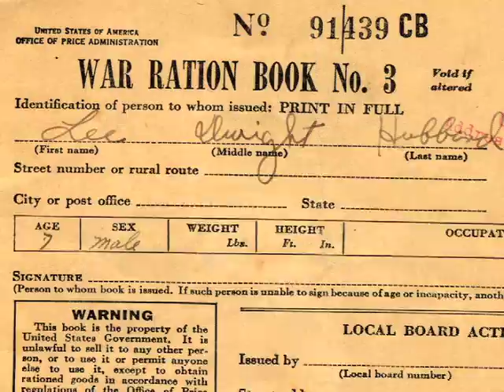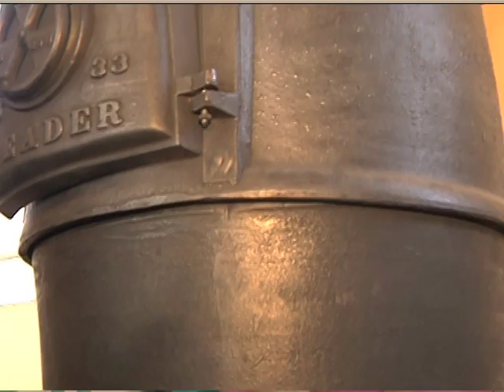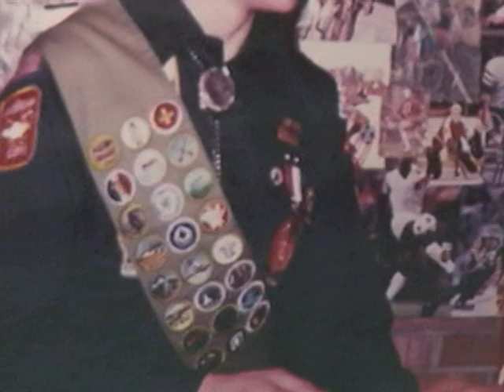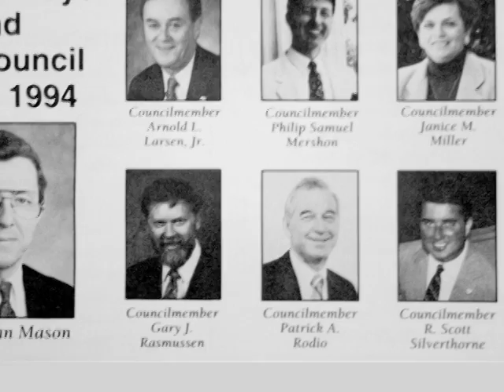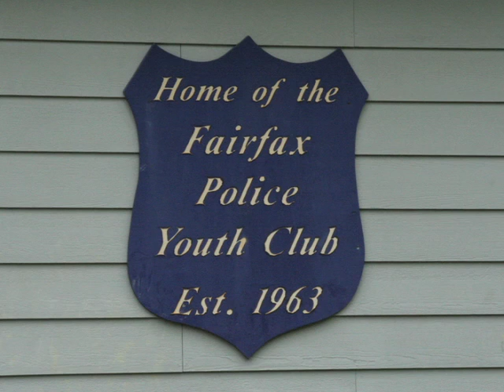HFCI Oral Histories 2011 - The City of Fairfax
The City of Fairfax remembers by-gone eras through discussions with some of the City's long-term residents.
Interviews conducted by HFCI, footage and interviews were recorded in part by outside production companies.